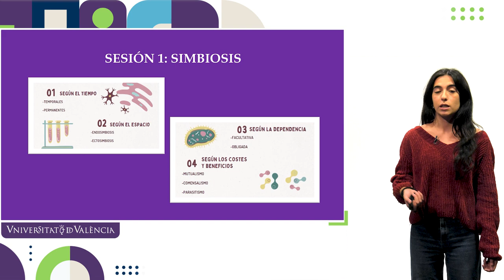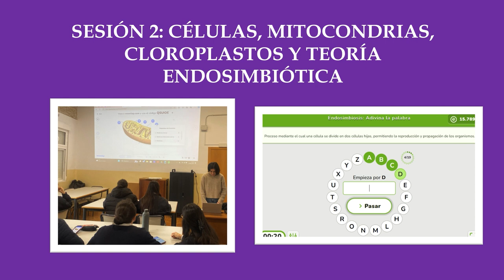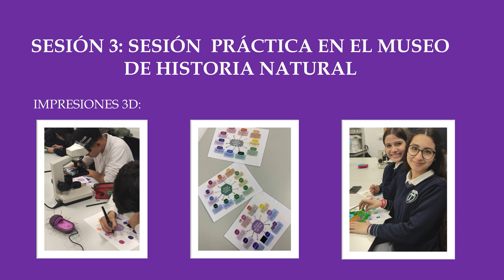¿Es la Simbiosis la clave de la EvoluciónCelular?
Autora: Mireia López Torres

“¿Es la simbiosis la clave de la evolución celular?”
forma parte de los proyectos ApS Natura, los que
tienen como objetivo transmitir ideas básicas de
Ciencias Naturales a etapas educativas
preuniversitarias. La temática de este ApS es la
Evolución celular, tomando como eje central el
concepto de la simbiosis en la evolución, con el
objetivo de transmitir la importancia de este
fenómeno evolutivo en la Teoría Endosimbiótica.
Para ello, se tratará previamente el concepto de
célula y sus tipos, con el que los alumnos ya están
familiarizados, para, una vez esto ampliado y
asimilado, entender la Teoría Endosimbiótica y su
importancia en la Evolución celular. Todo ello
desarrollado mediante recursos didácticos
realizados desde plataformas de aprendizaje online
interactivo hasta actividades de microscopía óptica
e impresiones 3D.